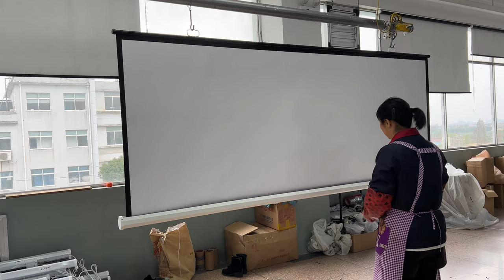projector screen tv living room supplier,100 inch fixed projector screen supplier,China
Product Name:Projection Screen